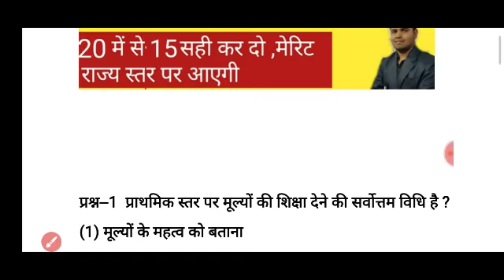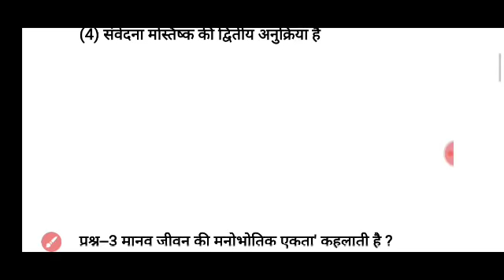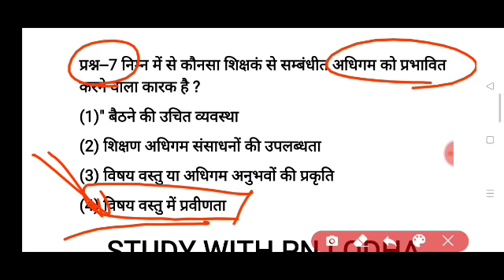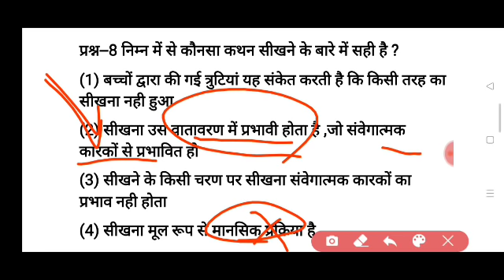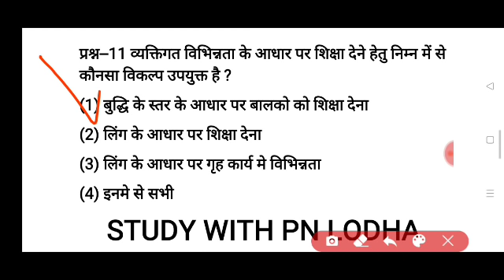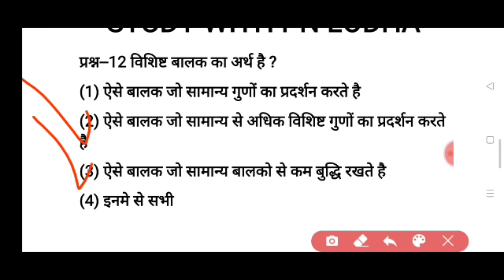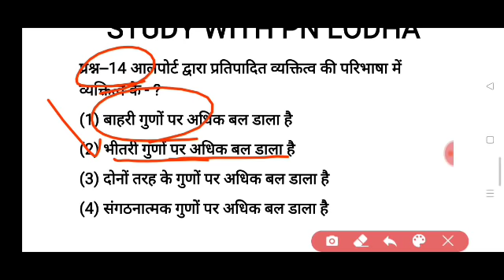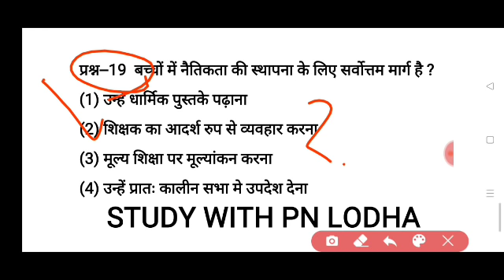Reet online test series/reet psychology test series/reet level 1 psychology/reet level 2 psychology